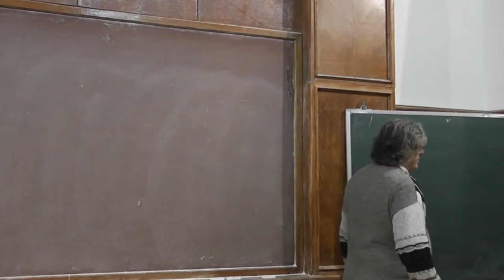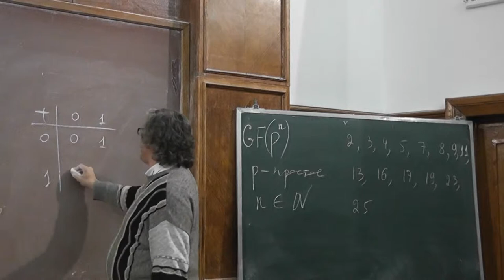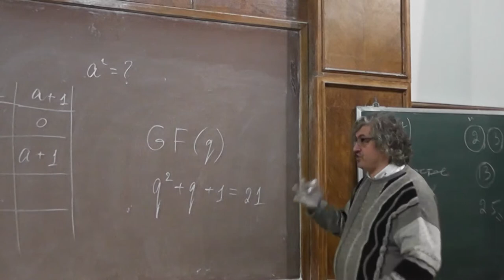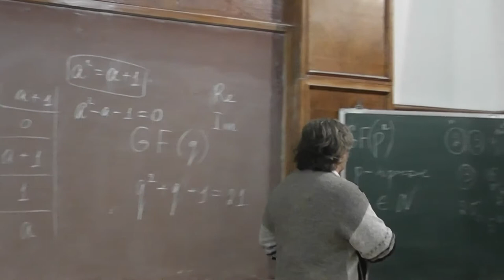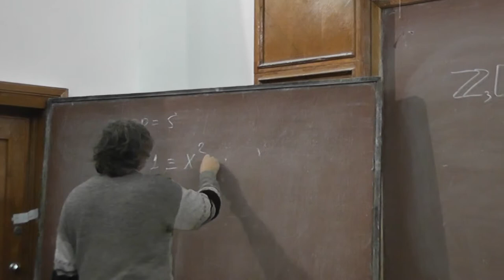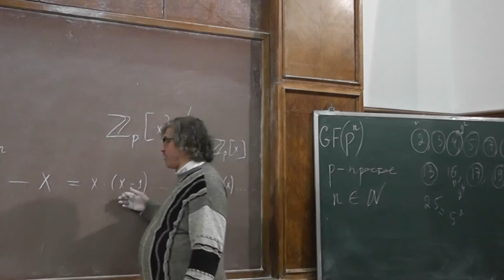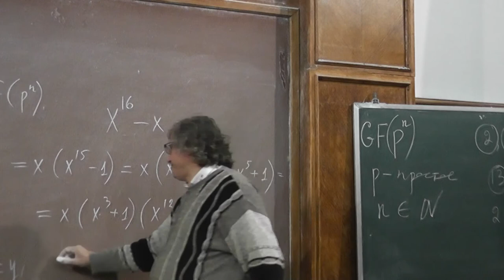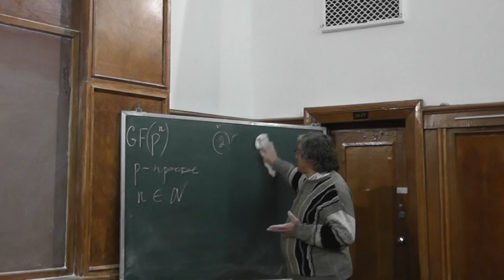14 Поля из 2, 3, 4, 5, 7, 8, 9, 11, 13, 16, 17, 19, 23, 25 элементов